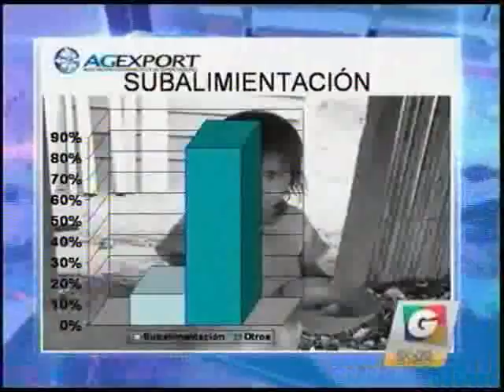Agexport Estadìsticas de pobreza GV 2153 121015